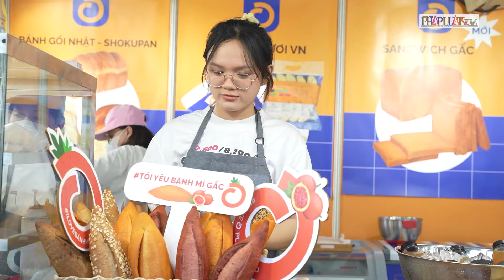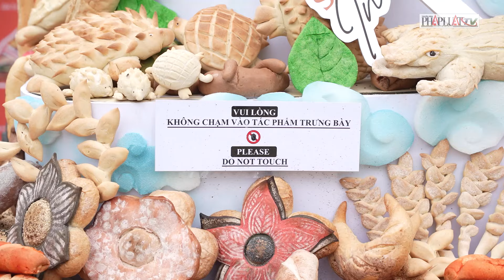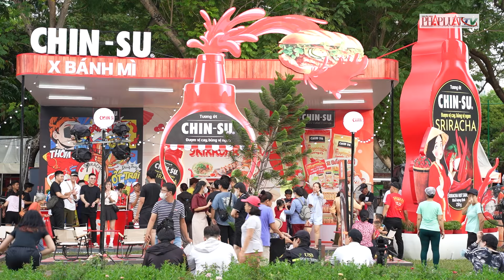Nhiều trải nghiệm hấp dẫn tại Lễ hội Bánh mì Việt Nam lần 2 - PLO